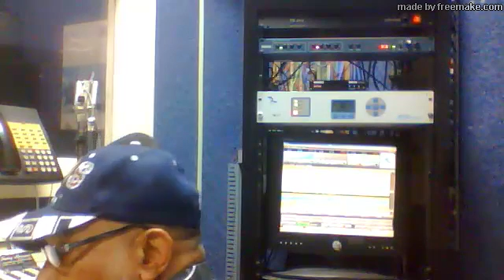The Blues Hound Show (Pt 1) 9-2-2017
The Blues Hound Show, Choice 106.9 FM WRNE 980 AM Pensacola, Florida WBQP TV-12 Vernon Watson DJ